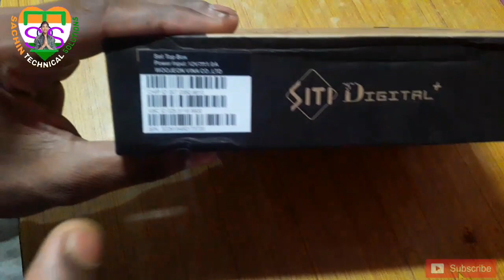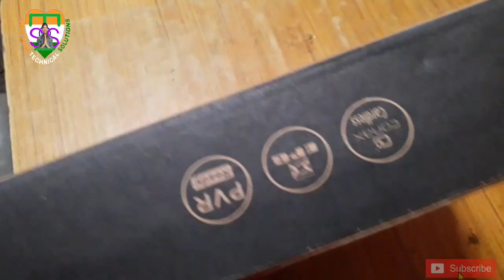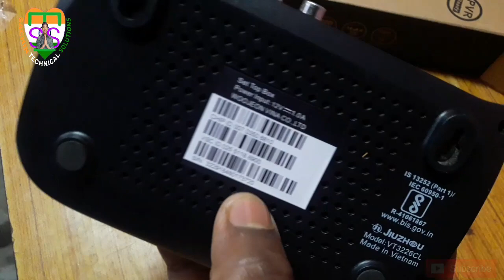UNBOXING SITI DIGITAL SET TOP BOX/ digital cable receiver/full review/Hindi me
👍👍👍Support me... 👍👍👍